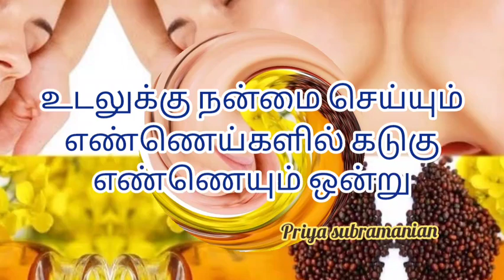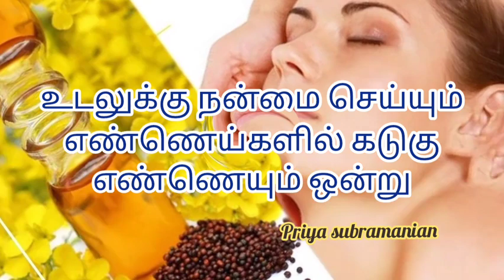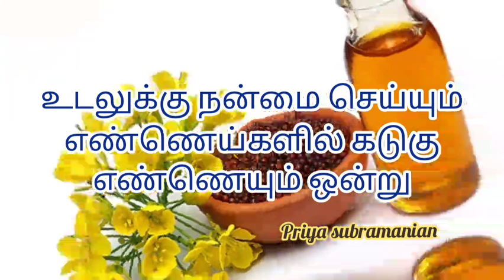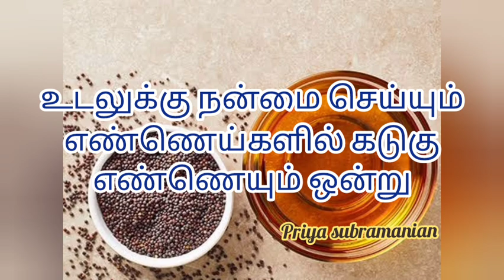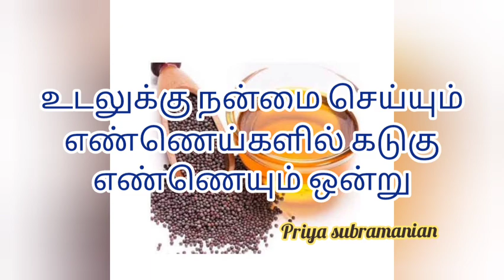Health benefits of Mustard Oil || உடலுக்கு நன்மை செய்யும் கடுகு‎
Health benefits of Mustard Oil || உடலுக்கு நன்மை செய்யும் எண்ணெய்களில் கடுகு@priyasubramanian

Here we have Kadugu ennai benefits in Tamil. It is also called as Kadugu oil uses in Tamil or Kadugu oil nanmaigal in Tamil or Kadugu ennai nanmaigal in Tamil or Kadugu ennai maruthuva payangal in Tamil.

Kadugu ennai nanmaigal TamilKadugu oil nanmaigal TamilKadugu oil uses Tamilகடுகு எண்ணெய் மருத்துவ பயன்கள்